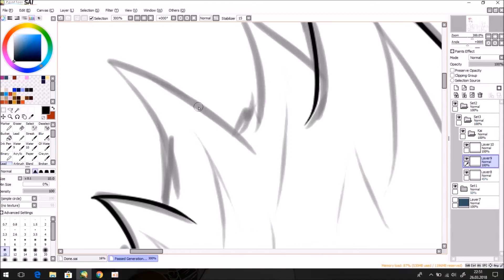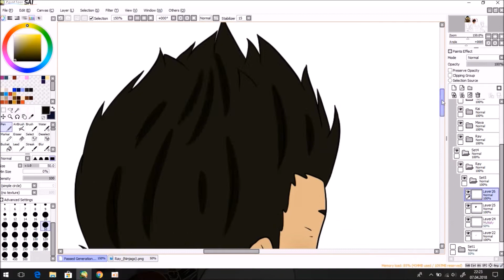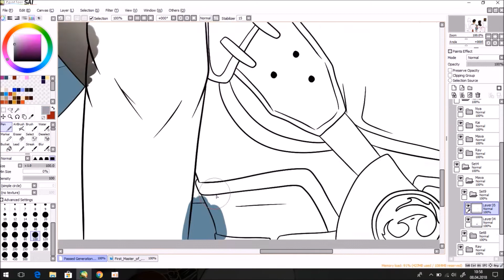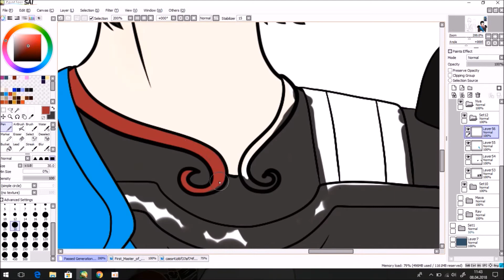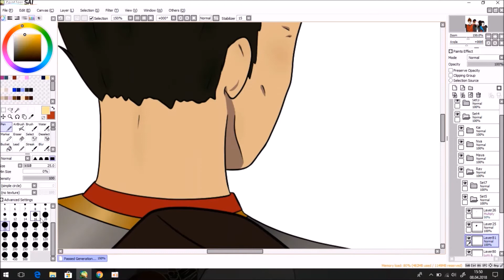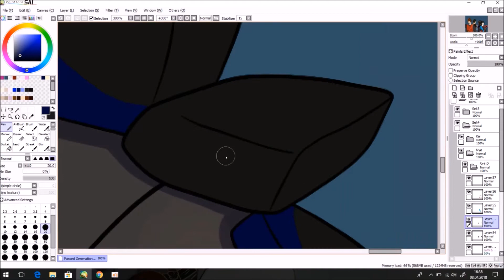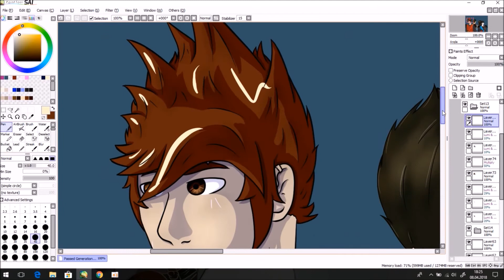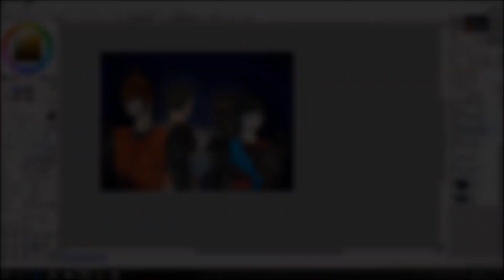Passed Generation - Ninjago Speedpaint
Sooo... Tried something new with the shading. It's difficult but I like it.
I haven't continued on it for a long time because of a projekt on instagram ;3).
I had a lot of fun drawing this and will totally draw more complexe drawings like this.

Songs: Danke - LaFee, Reality Destiny - Owari No Seraph OST

Hope You Liked It! :3